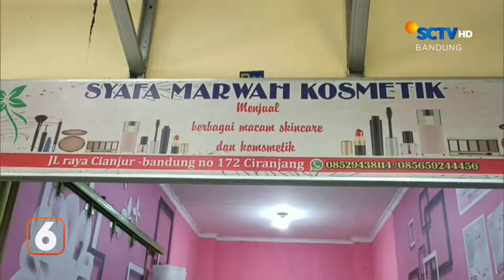Awas, Beredar Gas Oplosan | Liputan 6 Bandung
Liputan 6 Bandung, 15 Januari 2024 Part 3